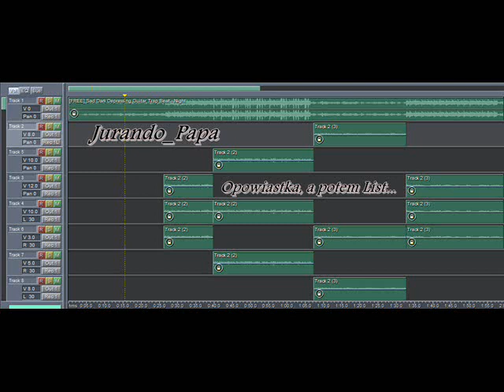Jurando_Papa - Opowiastka, a potem list